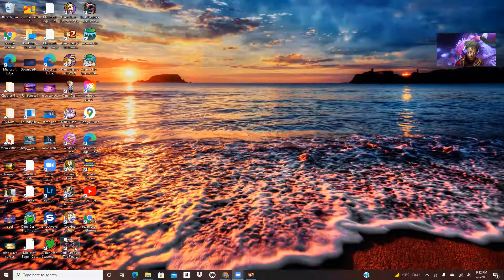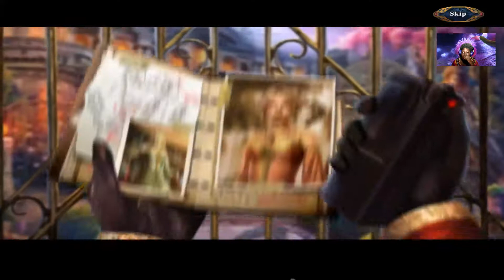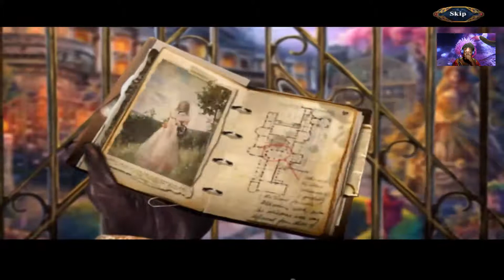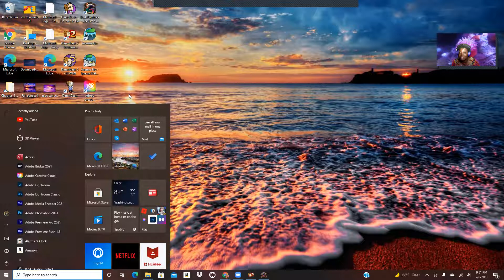Let's Play Dark Parables: The Final Cinderella - Part 1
Greetings! I finally took the time to play Dark Parables! I tend to play these games through one sitting, so I have to cut the videos into different chapters majority of the time. I have a ton of videos to upload, so this series may be uploaded on a regular schedule. Anyways, yay! This is exciting! I admit, I do use the hint button a lot, but I swear, I play for the storyline! 😊👍